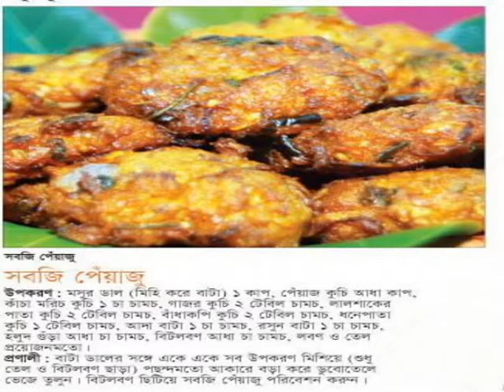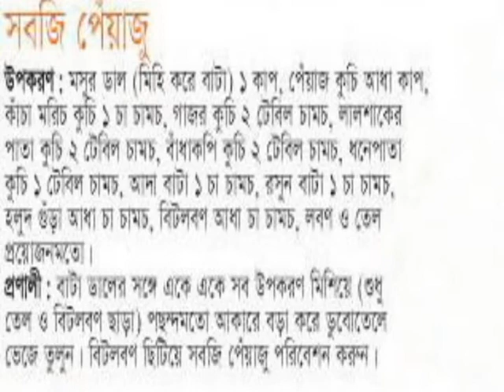Vejitables Fry.dharittree24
Vejitables Fry